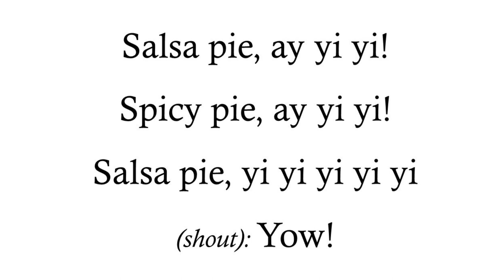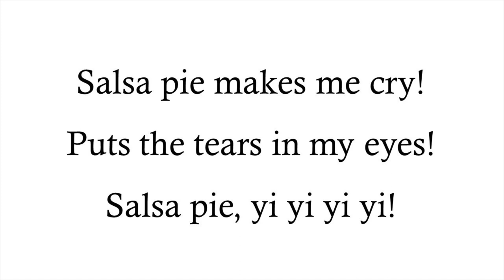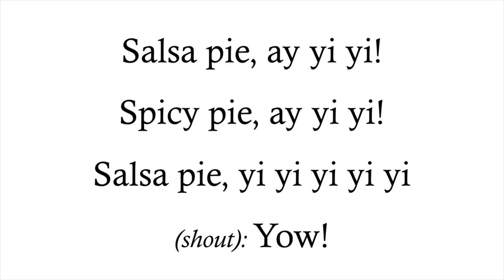Salsa Pie! - Teresa Jennings Plank Road Publishing